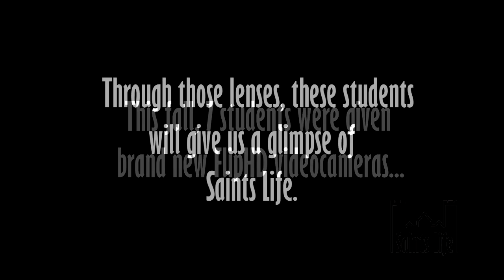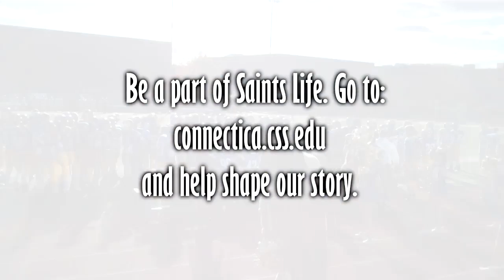Saints Life - Episode 1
Saints Life is a CSS-produced reality show about life as a college student at The College of St. Scholastica!

Help us shape the story or join the cast!